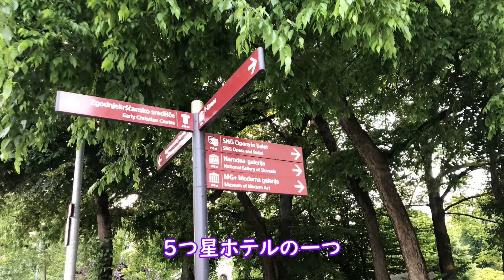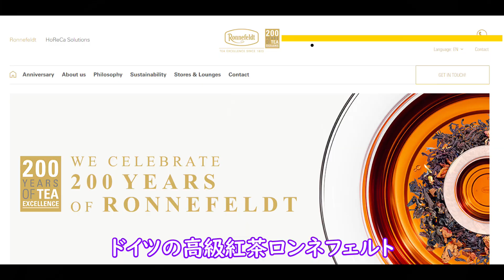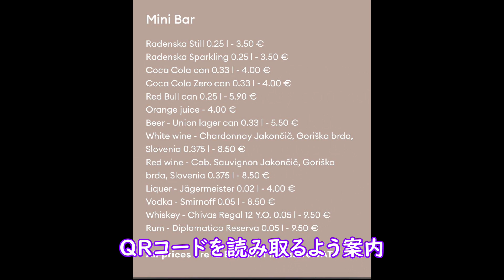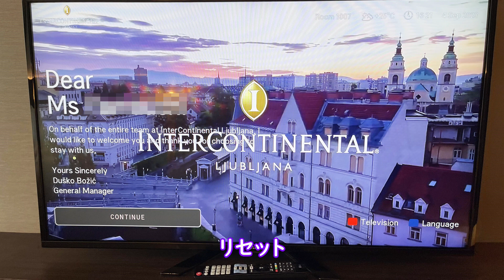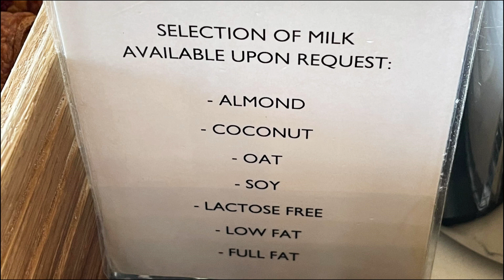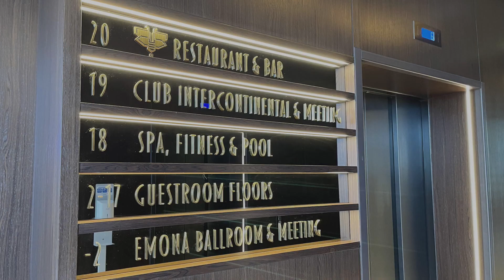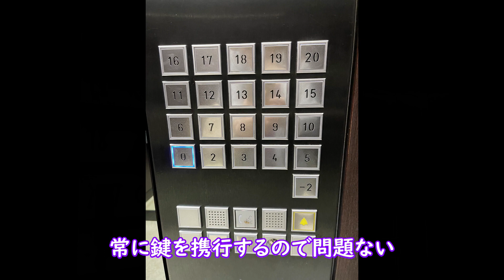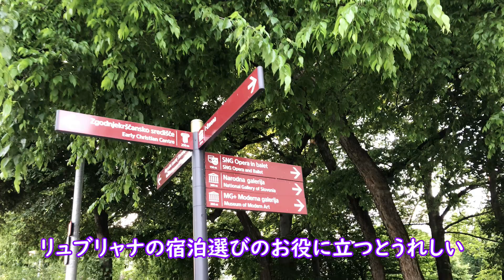唖然！インターコンチネンタル・ホテル・リュブリャナの泊まらないとわからないリアル│スロヴェニアの首都リュブリャナの５つ星ホテル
クロアチアの隣国スロヴェニアのかわいい首都リュブリャナに３軒ある５つ星ホテルの一つ、インターコンチネンタル・ホテル・リュブリャナ。立地や客室、朝食やスパなど、ハード面はさすがの一流ホテルでしたが、実際に２泊してみたら、まさかの連続…。たまたまが重なった？予想外の高級５つ星ホテルのリアルをお届けします。

【目次】
0:00 イントロ
1:33 客室とびっくり
4:19 浴室とびっくり
6:41 朝食とレストラン
7:59 スパ・フィットネス
8:54 注意点他
9:43 リュブリャナから日帰り旅行

＊「旅ソムリエ」は旅ソムリエ協会の登録商標です。

【自己紹介】
 ◇奥寺有希子（おくでらゆきこ）
2004年からクロアチア在住
2006年スプリットにホステル苫屋をオープン

◇真理子（まりこ）
フランス・パリ生まれ。9年間在仏。
京都在住
長年の専業主婦→ワイン＆食品インポーター勤務→外資5ツ星ホテル勤務。
コンシェルジュとして、海外の富裕層の方のご滞在をアレンジ。
現在は、外資5ツ星ホテル、ブティックホテルコンサルティング、ラグジュアリーコンドミニアムの運営代行、接客研修など。
人と人、人と世界をつないで世界平和を実現する食、健康、美容の事業を展開中
プラーベート：戸籍上✖︎2のポンコツ女ですが、Hawaii・オアフ島に、10年間毎年1〜2ヶ月滞在し、一人息子をバイリンガルに。息子は、中2〜高2の不登校を乗り越え、国立大学に現役入学、現在社会人。

◇祥（さち）
2003年からクロアチアの首都ザグレブ在住